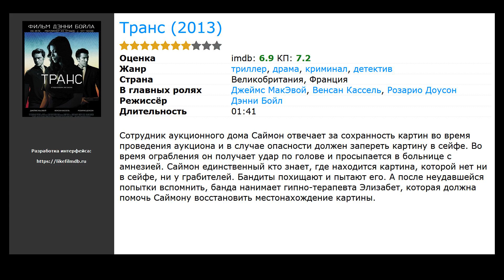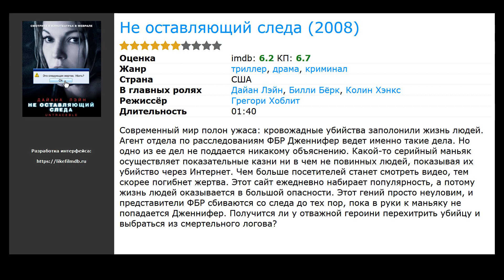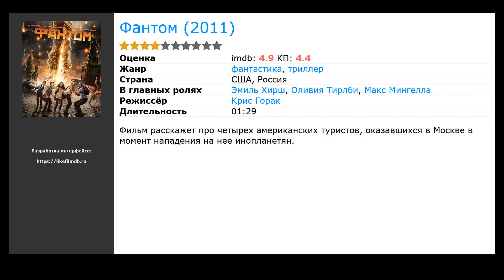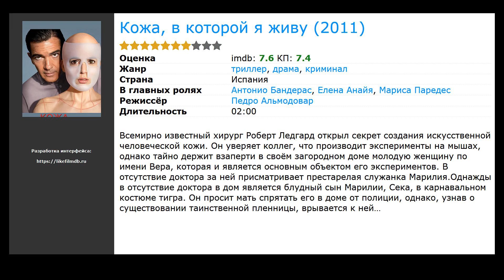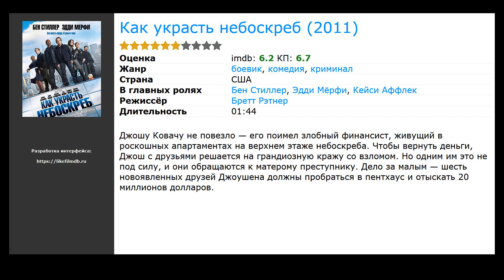10 лучших фильмов, похожих на Логово Монстра (2018)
Список фильмов, которые по мнению зрителей похожи на Логово Монстра (2018):

00:00 Вступление
00:10 Транс (2013) / жанр: триллер, драма, криминал / в главных ролях: Джеймс МакЭвой, Венсан Кассель, Розарио Доусон
00:44 Не оставляющий следа (2008) / жанр: триллер, драма, криминал / в главных ролях: Дайан Лэйн, Билли Бёрк, Колин Хэнкс
01:35 Тревожный вызов (2013) / жанр: триллер, криминал / в главных ролях: Холли Берри, Эбигейл Бреслин, Моррис Честнат
01:51 Фантом (2011) / жанр: фантастика, триллер / в главных ролях: Эмиль Хирш, Оливия Тирлби, Макс Мингелла
02:03 Без компромиссов (2011) / жанр: триллер, криминал / в главных ролях: Джейсон Стэйтем, Пэдди Консидайн, Эйдан Гиллен
02:23 Заражение (2011) / жанр: фантастика, триллер, драма / в главных ролях: Мэтт Дэймон, Лоренс Фишбёрн, Джуд Лоу
02:36 Аполлон 18 (2011) / жанр: ужасы, фантастика, триллер / в главных ролях: Уоррен Кристи, Ллойд Оуэн, Райан Роббинс
03:00 Кожа, в которой я живу (2011) / жанр: триллер, криминал, драма / в главных ролях: Антонио Бандерас, Елена Анайя, Мариса Паредес
03:11 Девушка с татуировкой дракона (2011) / жанр: триллер, драма, криминал / в главных ролях: Дэниэл Крэйг, Руни Мара, Кристофер Пламмер
03:42 Как украсть небоскреб (2011) / жанр: боевик, комедия, криминал / в главных ролях: Бен Стиллер, Эдди Мёрфи, Кейси Аффлек